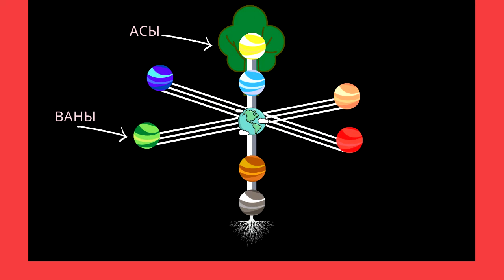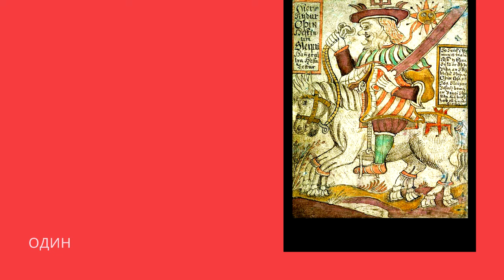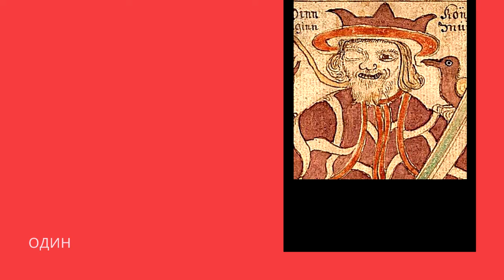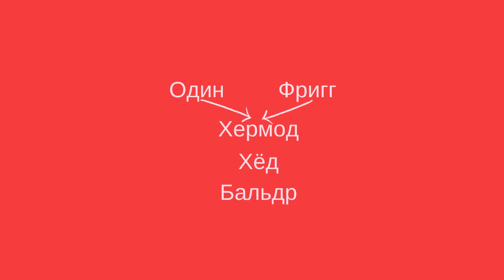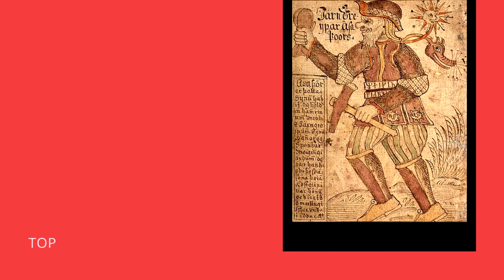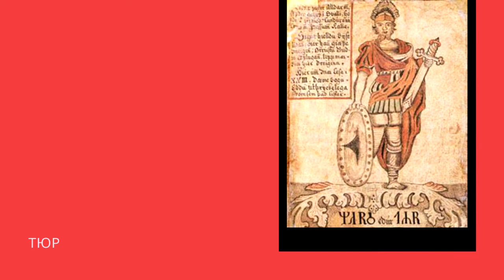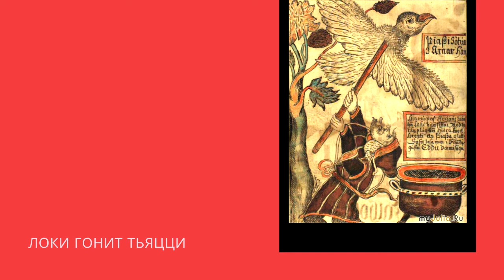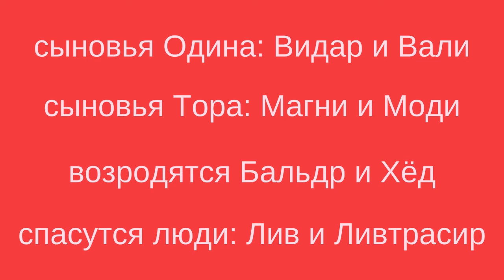КУЛЬТУРА СКАНДИНАВОВ: МИФОЛОГИЯ (ПРОДОЛЖЕНИЕ). MYTHOLOGY OF SCANDINAVIANS. Лекции по культурологии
Гулльвейг. Война ванов и асов.
Гном Квасир. Создание меда поэзии.
Один - верховный бог, мудрец, знаток рун.
Вальхалла и эйнхерии. луг Фóлькванг. Хельхейм.
Смерть Бальдра от руки брата.
Тор - самый известный скандинавский бог.
Волшебные предметы: волосы Сив, копье Гунгнир, корабль Скидбладнир, вепрь Гуллинбурсти, золотое кольцо Драупнир, молот Мьёльнир.
Локи. Рождение Слейпнира. Змей Ёрмунганд. Хозяйка Хельхейма - Хель. Волк Фенрир.
Локи - скандинавский Прометей. Похищение богини Идунн.
Гибель богов - Рагнарёк и возрождение мира.